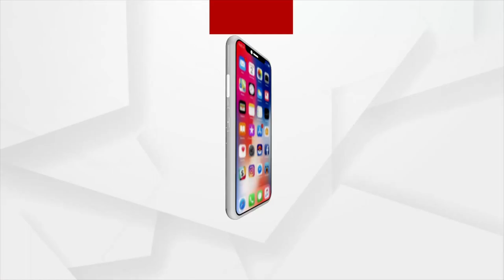Bhubaneswar Municipal Polls 2022: BJP's Mayor Candidate, Suniti Mund holds Door-to-door campaigning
BJP's Bhubaneswar Municipal Corporation (BMC) Mayor Candidate, Suniti Mund, holds  door-to-door campaign along with ward no-9 Corporator candidate, Basanti Sethi, in Bhubaneswar ahead of municipal elections 2022.